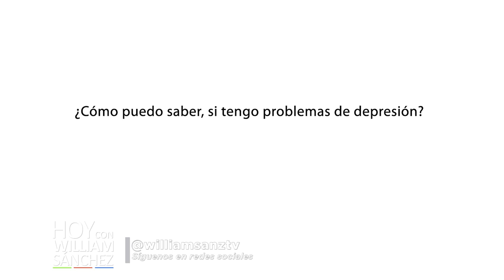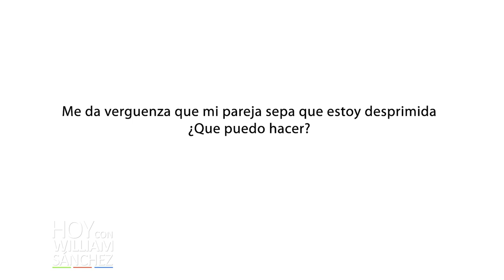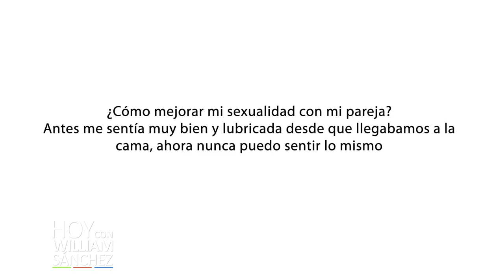Dr. Mario Minaya (La Intimidad) - Hoy con William Sánchez